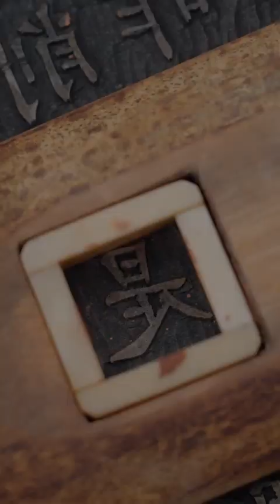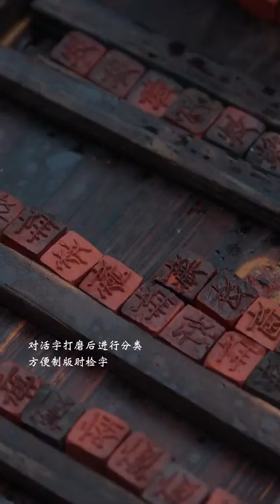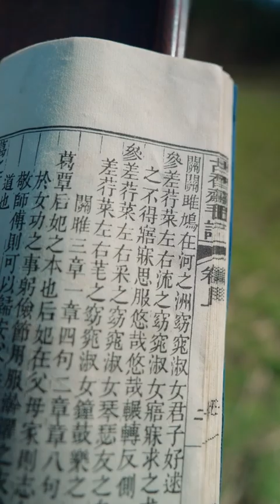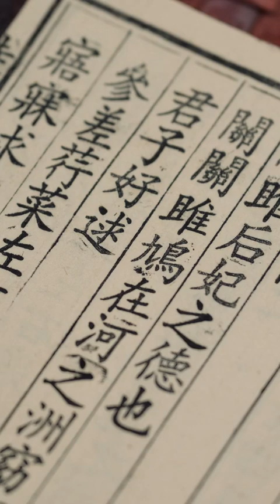Made from clay and printed with movable type 新peasant plan 2024 countryside guardian